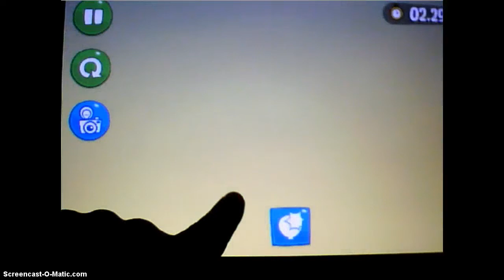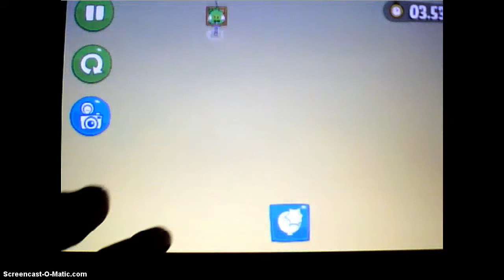Let's Play Bad Piggies!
i know i usually do animal jam vids, but now i share this channel with close friend.so if it's an animal jam vid it is my friend and if it is aj its me. btw u can buddy my friend on aj his user is ttrouble!